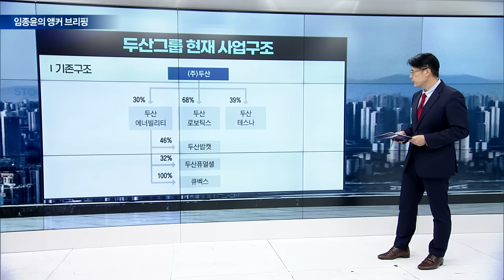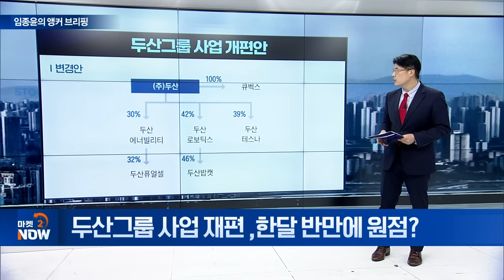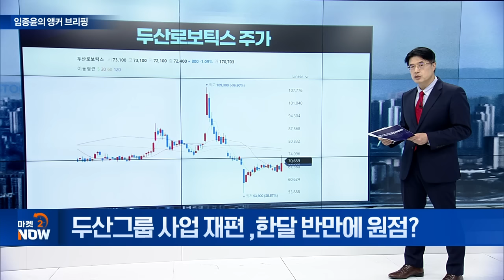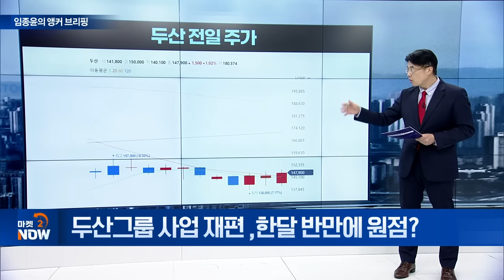두산그룹 사업 재편, 한달 반만에 원점? [임종윤의 앵커 브리핑] | Market Now (20240830)